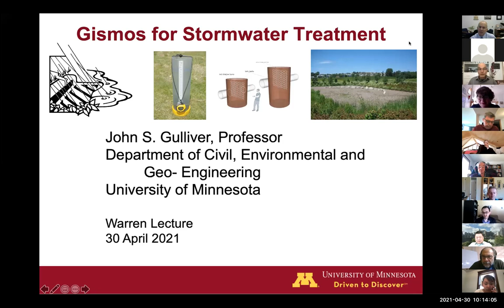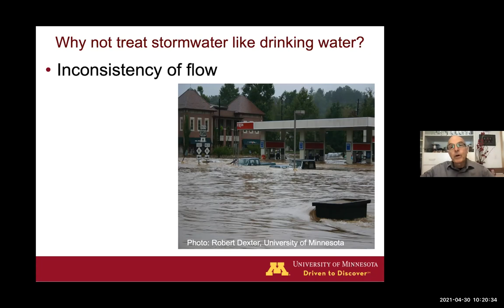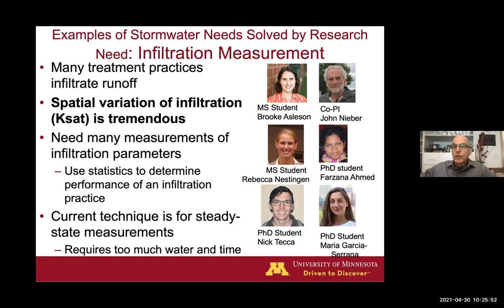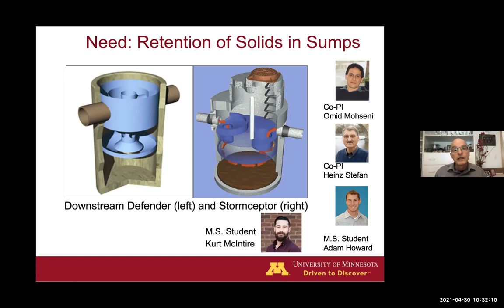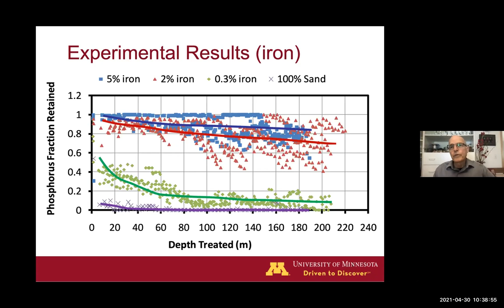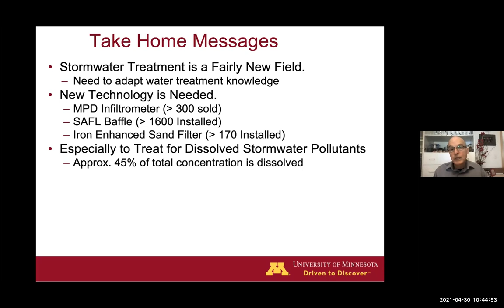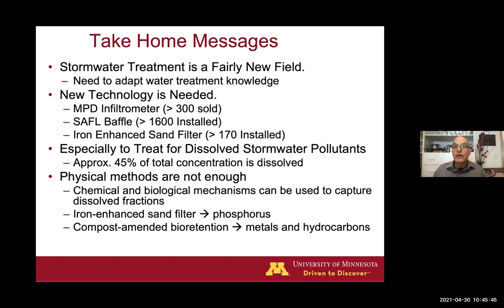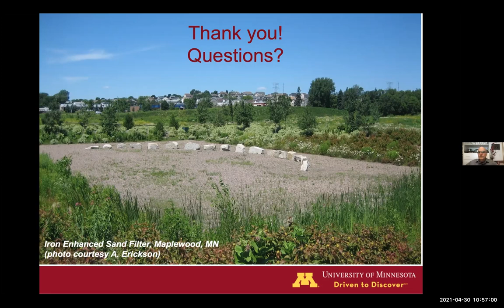Warren Lecture Series - John Gulliver (Apr 30, 2021)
John S. Gulliver
Civil, Environmental and Geo- Engineering, University of Minnesota
"Gismos for Stormwater Runoff"

ABSTRACT: Technology for stormwater treatment has different challenges from water treatment and wastewater treatment. Stormwater control measures need to be applied throughout the watershed, such that infrequent maintenance is needed. Second, the water to be treated tends to flow more infrequently than water or wastewater, resulting in a different paradigm for stormwater control measures. Gulliver discusses three technologies to assist in the choice of stormwater control measures: a falling head infiltrometer that can be used to determine the saturated hydraulic conductivity at multiple locations simultaneously; a baffle that will turn a standard sump into a stormwater control device; and an enhanced sand filter that will remove phosphate from stormwater runoff before it reaches the receiving water body.